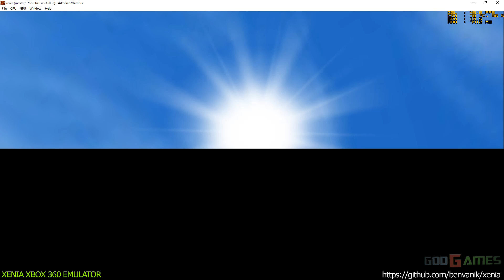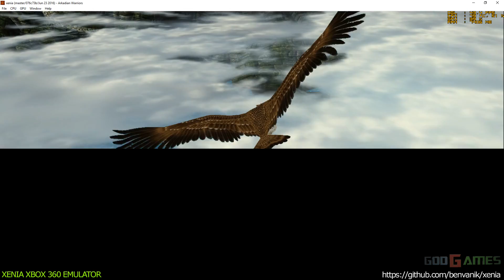Xenia Xbox 360 Emulator - Arkadian Warriors ingame! (076c73b/Jun 23 2016)